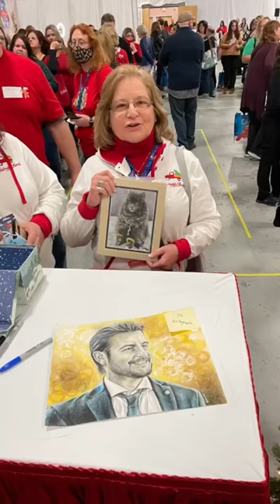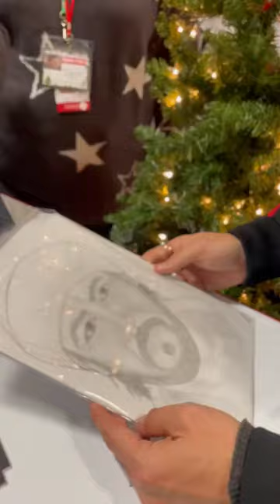The 🎁 that is you.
The beautiful faces of a Christmas Convention :)